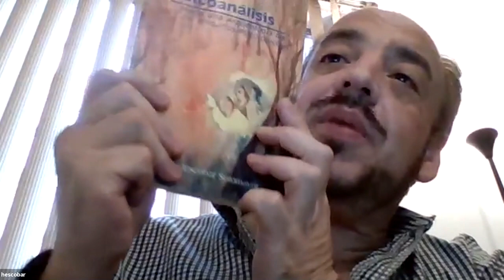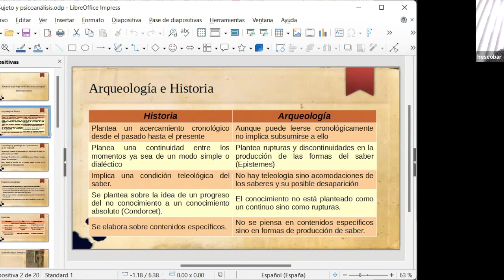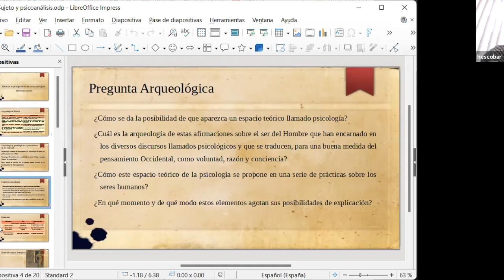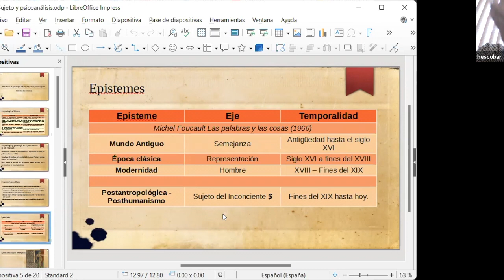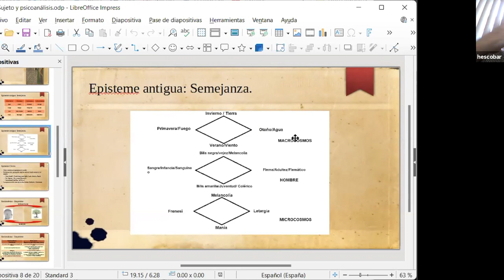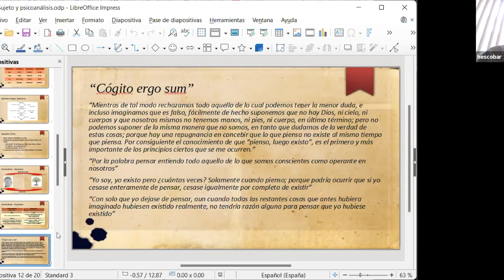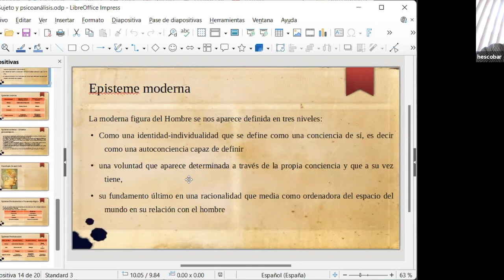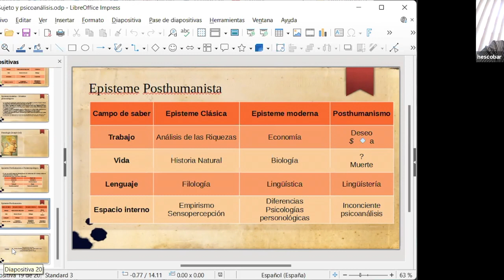Sujeto y Psicoanálisis. Arqueología de los discursos psicológicos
Dentro del Tercer Encuentro de la Publicación Psicoanalítica y centenario de Psicología de las masas y análisis del yo, Héctor Escobar Sotomayor describe el proyecto implicado en su libro sobre el tema y sus aportaciones en esta linea.